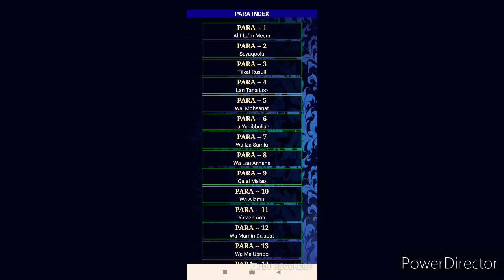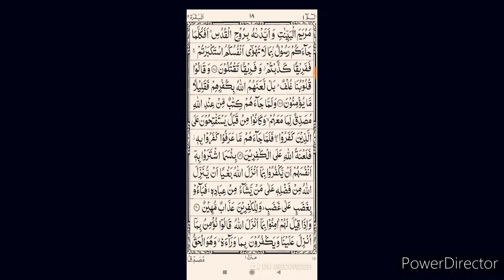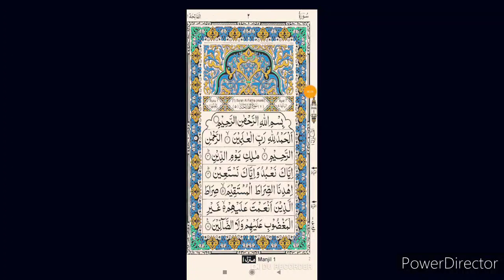Jb bhi dil me kisi ki chahat ho या काम बिगड़ जाता हो तब आप ये वज़ीफ़ा को पढ़ लेना फ़ौरन बिगड़ा काम पूरा हो